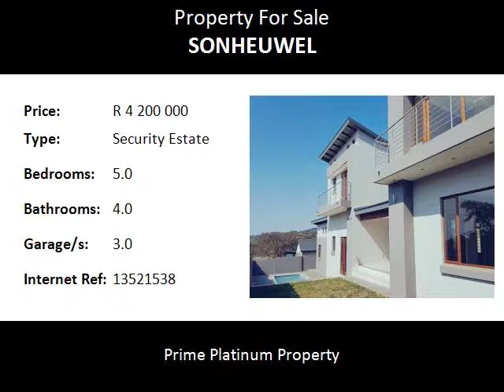5.0 Bedroom Security Estate For Sale in Sonheuwel, Nelspruit, South Africa for ZAR R 4 200 000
Bedrooms: 5.0
Bathrooms: 4.0
Garages: 3.0
Price: R 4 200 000

Property Description:

Estate Summary - The Rest is a low density, private and secure residential estate spanning 320 hectares, easily accessed via a substantial tarred road from the City centre, the elevated terrain offers magnificent views over the valley as far as the mountains of Swaziland. The Rest offers an excellent range of residences to suit most tastes and budgets, from starter homes up to large mansions. Buyers can choose from an impressive selection of expertly-designed and individually crafted home styles, each offering spacious and comfortable modern living and surrounded by private gardens. Or, design your own in accordance with the estate's architectural guidelines. The infrastructure for the first phase of (400 stands) has been installed including paved roads, mains electricity, water and sewerage. 95% of these stands have already been sold to people working in and around Nelspruit, as well as to several buyers from Johannesburg and Mozambique. In total approximately 1,100 residential stands ranging in size from 900 m2 up to over 16,000 m2 are planned, divided into five neighbourhoods located around the estate, which fall into four separate development phases: Phase 1 - Carissa and Combretum Villages Phase 2 - Albizia Village Phase 3 - Gordenia Village Phase 4 - Eugenia Village Phase 1 (400+ stands) 95% sold out. As a semi-tropical nature estate, the variety of trees and fauna is impressive and it is a haven for birdwatchers and wildlife lovers. The developers are working with Birdlife SA to create a bird sanctuary within the estate. In 2013 The Rest became 100% owned by Sanlam Limited, one of South Africa's largest listed insurance and personal financial services companies with annual revenues exceeding 45 billion Rand, through their subsidiary Nelesco 569 (Pty) Limited. Following extensive consultation with the residents and owners, in late 2013 Sanlam appointed renowned residential community specialist Secondlifestyle as Development Manager. Their international experience includes some of Africa's leading residential estates such as Pecanwood, Dainfern, La Camargue, Simola Golf and Country Estate and the multi award-winning Villas Valriche in Mauritius (voted Best Golf Development and Best Safe Home in Africa).